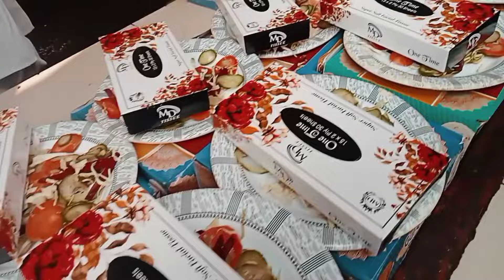abid or jawed ka valima rehmat hall